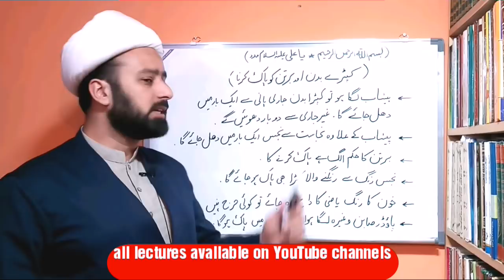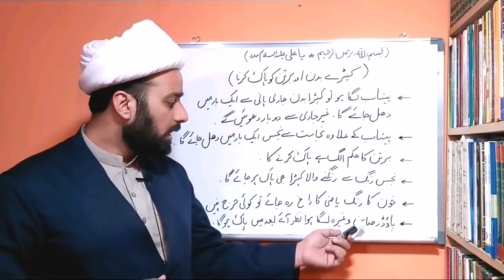کپڑے اور جسم پاک کرنے کا طریقہ | kapre or badan paak karna | cloth washing in islam \\ lecture 241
nijasaat or taharat ke ahkaam
kapre paak karne ka tareeqa
jism pak karne ka tareqa
peshab lag jae to kese pak karen
sharab kutta mani wagera lag jae to kese pak Karen
agar kapro pr daag bach jae to kese pak karen
Shia ahkam shia fiqhi masail fiqhe jafria
by molana mughees ul hassan najafi najaf ashraf